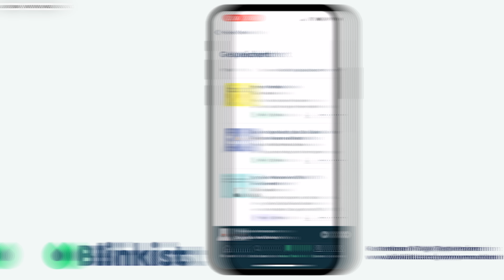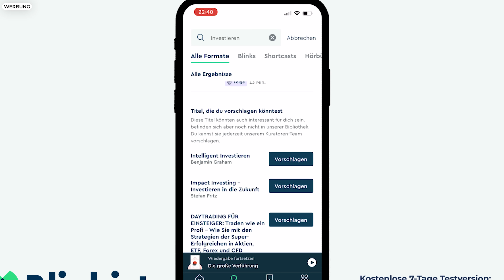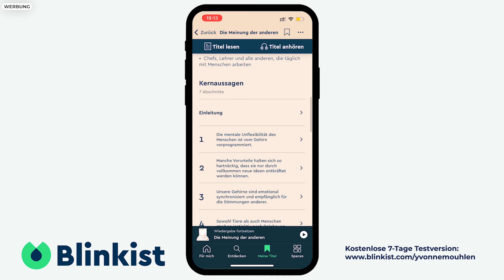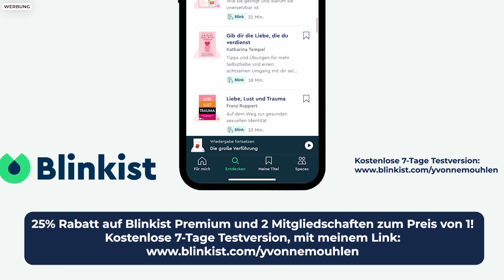Paulina schläft für 3.- vor laufender Kamera mit Yasin | Ex on the Beach Folge 3 | Yvonne Mouhlen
In Folge 3 bei Ex on The Beach 2023 öffnet Paulina leider ihr Wurstfach ziemlich günstig für Yasin. UND natürlich endet dies in einem riesen Trash Drama! Starte eine kostenlose 7-Tage Testversion, indem du hier klickst:

officialyvonnem

*Bei diesen Links handelt es sich um Werbung bzw. Partner Links. Wenn du etwas über einen Partner Link kaufst bezahlst du nicht mehr aber wir erhalten stattdessen eine kleine Provision. :) yvonne mouhlen reaktion la polcevita ex on the beach folge 3 ex on the beach deutsch yasin paulina kampf der realitystars 2023 trash tv